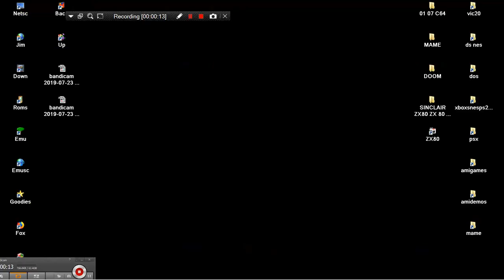MAME MESS ROULETTE FROM DEFENDER M2500P 120IN1 2009 JUNGLESOFT CLASSIC MAX LITE NES ENHANCED NES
LINKS FOR SIMILAR TYPE NES & NES ENHANCED GAMES DEFENDER M2500P NES ENHANCED GAME EXISTS ALSO IN CONSOLE ""CYBER CONSOLE CENTER 200IN1 JL2050 MAME MESS Lexibook JungleTac NiceCode NES ENHANCED HANDHELD INSPIRED HAND HELD 200x"". BELOW THIS PARAGRAPH,YOU FIND MY FRIENDS YOUTUBE CHANNELS THAT HAVE VERY INTERESTING,RETRO VIDEOS,LONGPLAYS,EMULATION,MOVIES,MARTIAL ARTS ELEMENTS AND OTHER GOODIES.PLEASE VISIT THEIR CHANNELS

1) "GAME DEVELOPER" (GAME INTRO)
2) "GAME PUBLISHER" (GAME INTRO)
3) "MENU" DEVELOPER" (FOR ATARI ST GAMES - WHEN THE MENU STARTS)
4) TEAM WHO "CRACKS" GAME (INSIDE DECOMPACTER FROM ATARI ST OR IN THE AMIGA CRACKTRO)
5) VERSION OF UTILITY "CRACK TEAM" USES (AFTER GAME SELECTION IN MENU IN ATARI ST)
6) PROGRAMMER(S) WHO PROGRAMMED GAME (GAME START SCREEN, AND SOMETIMES EVEN IN "HIGH SCORE TABLE".

1) THE GAME EXISTS IN ONLY ONE VIDEO UPLOAD BUT THE UPLOADER "TALKS CONTINOUSLY",THEN THIS IS USELESS FOR ME AND I UPLOAD THE SAME GAME WITHOUT SPEECH
2) IF ANOTHER GAME UPLOAD (ONE ONLY VIDEO) IS FROM EXTERNAL "BAD" CAMERA WITH BAD SOUND,THEN I UPLOAD IT,AGAIN BECAUSE THE OTHER VIDEO IS USELESS...ETC ETC.WELL,FOR ME THESE GAMES ARE NOT "EXISTS" ON YOUTUBE
3) ALSO IF THE GAME HAS "FAKE" MUSIC SUCH AS FOR HYPOTHETICAL EXAMPLE OF "PACMAN" WHICH IN THE VIDEO YOU HERE INSTEAD GAME AND SAPLES "SAMANTHA FOX",THEN THE GAME IS USELESS,AGAIN,FOR ME.

INTERESTING